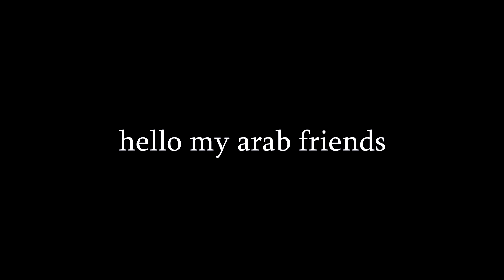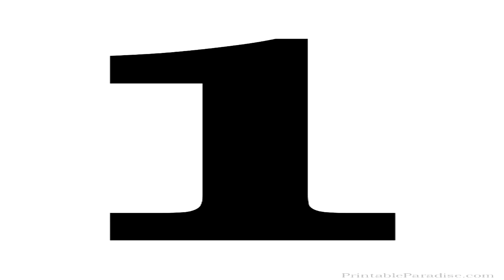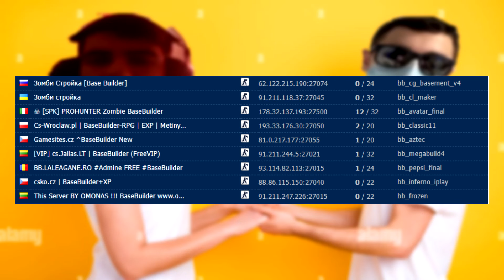Top 5 Best Servers In CS 1.6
In this video I will show you my top 5 favorite server that I play right now. Please keep in mind that these are my favorite server which I enjoy, if your server is not in the list, it doesn't mean it's bad. These my currently favorite servers that I play.

Here are the ip's of the servers:

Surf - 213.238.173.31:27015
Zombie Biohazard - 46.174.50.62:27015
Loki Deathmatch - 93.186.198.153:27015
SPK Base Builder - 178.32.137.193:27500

Knife servers I play:
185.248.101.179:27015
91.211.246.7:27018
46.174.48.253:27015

I hope you guys enjoyed this top 5 best servers in cs 1.6 video!